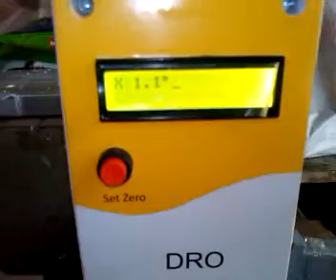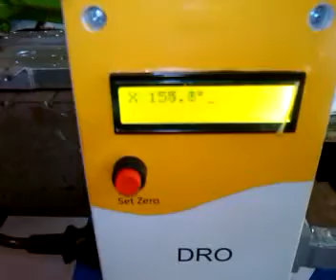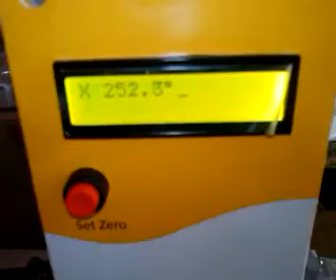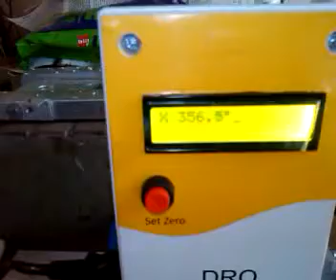Manual Rotary Table Trial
Manual Rotary Table with DRO